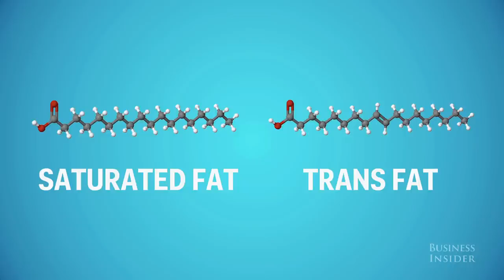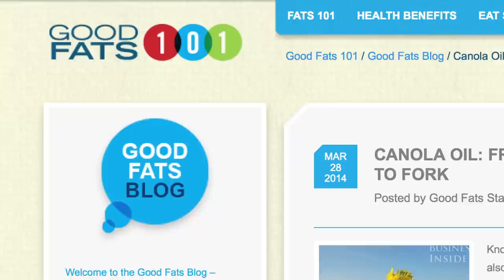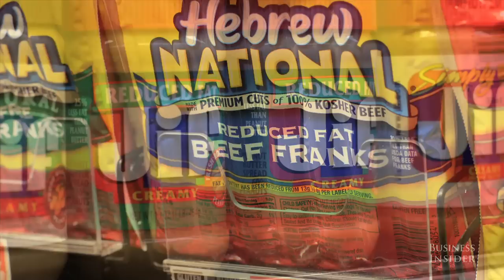5 Myths About Fat